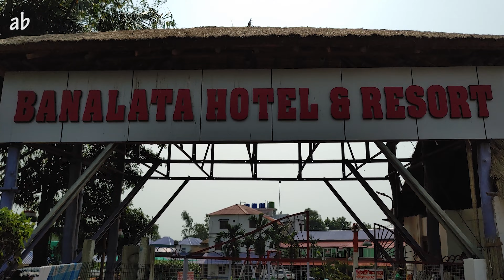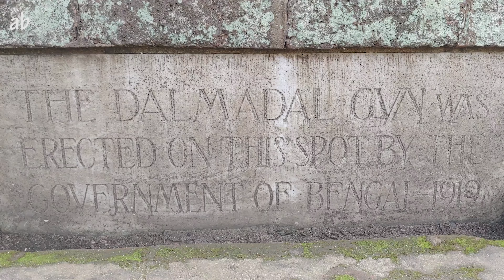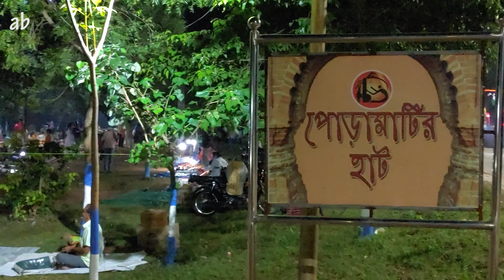Bishnupur Weekend Tour | Banalata Resort & Our Bishnupur Hotel Review | বিষ্ণুপুর ভ্রমণ পর্ব ১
A weekend trip to Bishnupur of Bankura District with family and friends. Journey to Bishnupur by Train. Our Hotel at Bishnupur. Visit to Joypur Forest. Lunch at Banalata resort, Bishnupur, Bankura. Visit to Dalmadal Canon and Chinnamasta Temple. Exploring the Terracotta Temples of Bishnupur - Rash Mancha, Jor Bangla Temple, Shyam Rai Temple, Radha Shyam Temple, Ma Mrinmoyee Temple, Lalji Temple and Gardarja. Visit to Poramatir Haat.

In this video we visit Bishnupur which is the Temple town of Bankura District. The city is famous for the unique Terracotta Temples and is home of the Malla Kings of Bengal.
Our journey begins from Asansol Railway station where we board and early morning train to Bishnupur. It was a one hour journey and we reached Bishnupur station on time. We took auto-rickshaws to our Hotel (Laxmi Park) which is a 10 min ride from the station. The bookings were made in advance and we were happy to find a decent accommodation with big rooms, clean corridors and good room service. We had breakfast at the hotel, the food was good. Next we called a cab and started exploring the city.
First we headed to the Joypur Forest which is a 12 KM drive from the city. On the edge of the forest was the much hyped Banalata resort which has become a popular attraction for most of the tourists. We spent some time exploring the place and even had our lunch at Banalata.
After lunch we took a small walk in the Joypur Forest before heading back to the city to visit the Terracotta Temples of Bishnupur. Our first stop was Rash Mancha which is believed to be the first Terracotta Temple of Bishnupur. Next we visited the Dalmadal Canon and Chinnamasta Temple which is situated right next to it. Next we visited the Shyam Rai Temple, Jor Bangla Temple, Radha Shyam Temple, Ma Mrinmoyee Temple, Lalji Temple and The Gardarja or Gateway to Old Fort of Bishnupur.
Finally we visited the famous Poramatir Haat of Bishnupur. This was the last place we visited that day so we spent some time chilling, watching the various handicrafts and terracotta work done by the locals. We also had some snacks before heading back to our hotel.
That's all for this video, the rest of the journey will be covered in the next episode.

AmritoBharat Travel Series